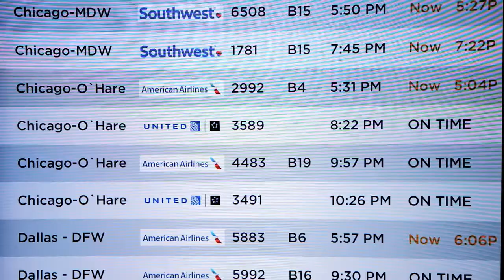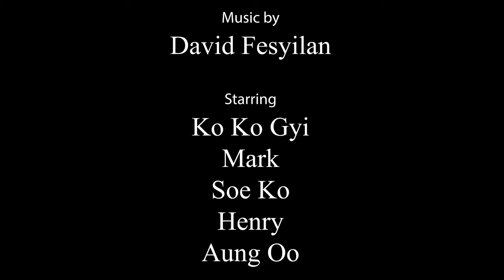Aung Oo - Short Film "96"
Student work created for a Visual Communications course at Ivy Tech Community College - Sellersburg.